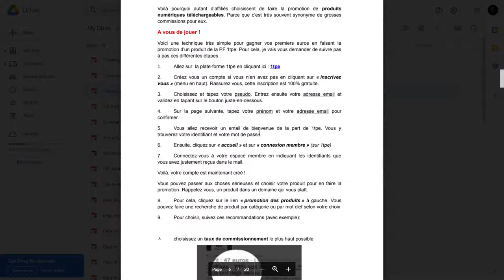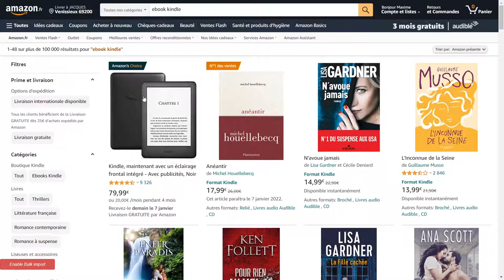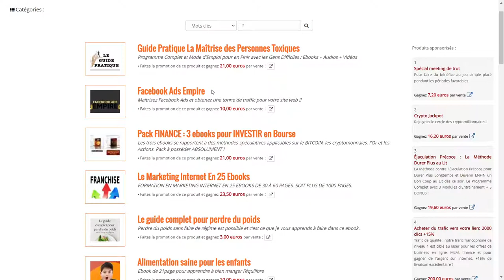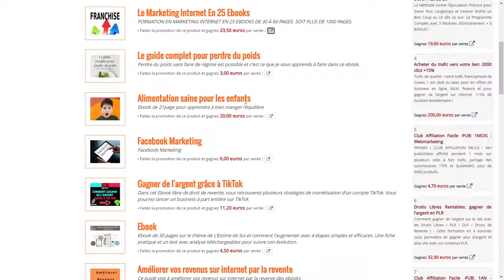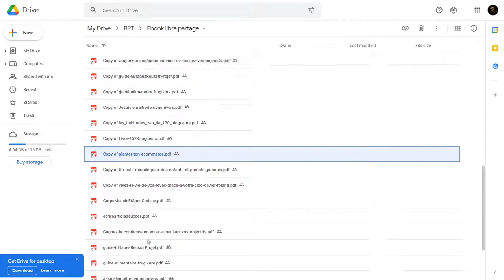Je t'offre des ebooks REVENDABLES - Marketing, Web, Coaching, Affiliation, Ecommerce, Beauté, Etc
🎉🎉Mes Outils** Créer ton compte GRATUITEMENT pour démarrer ton business rapidement :
1 Tpe pour vendre tes produits en affiliation, et générer facilement des revenus grâce au milliers d'affiliés en France et dans le Monde
pour rendre des micros services et générer des revenus grâce aux personnes qui te demande ! Certains services se rendent en un clic, et tu gagne rapidement de l'argent.